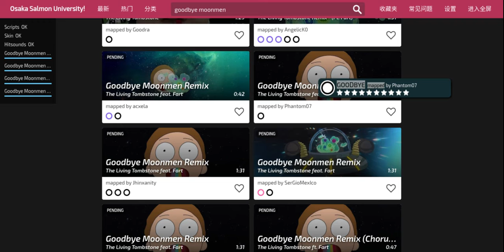goodbye moonmen but im using a mousepad and its osugame.online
pro pro pro pro pro